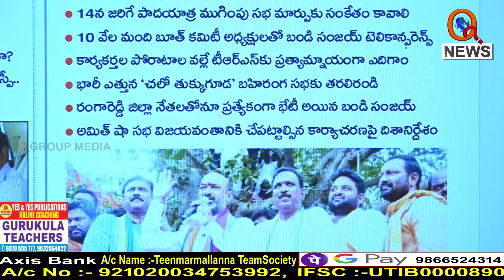5లక్షల మందితో అమిత్ షా బహిరంగ సభ...|| TeenmarMallanna || QNews || QNewsHD